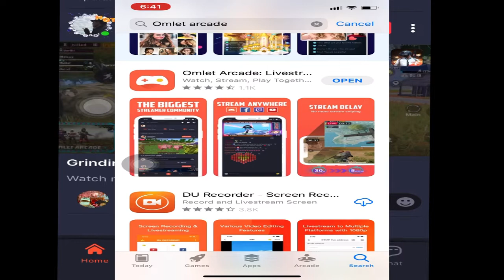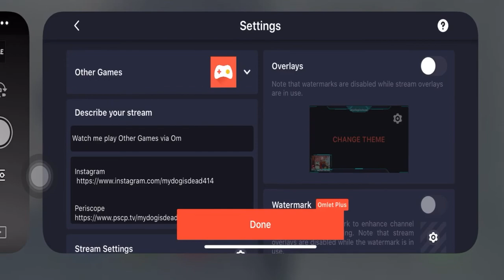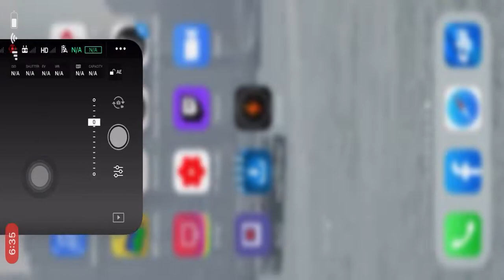How to live-stream your DJI app an alternative fix to a non working live stream feature...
If you you are using DJI go or mimo app or any other app that doesnt have a working livestream feature...
Then I suggest you watch this video...
This is a how to add live stream to a non live application... The screen capture to live stream app "omlet arcade" captures whats on screen and broadcasts it a social media platform...

Its a simple operation of creating a account with omlet arcade and then signing in and authorising the social media platform of your choice...

In this case Youtube, Facebook and twitch TV... RTMP could be used but its behind a paywall and requires you to pay a monthly amount for it to work...
One you have logged into your platform accounts you can then choose the platform, and add a title and description... Tap again to execute the live stream... Then on your smartphone you can swipe  up and choose

the next app you want to live stream with...

The screen capture app will run in the background but your drone interface or app you wish to live stream with, will continue on and all your audience to see how you operate your livestream...

"Omlet arcade" serves as a screen capture device and will demonstrates your actions so any overlays from your drone app or system you are running will also be displayed in the livestream...
So if you need to hide telemetry or want a clean camera signal you will need to know how to do that with the app you are using and not with omlet arcade...

Latstly if you want to narrate your live stream or not you have the option to switch on the phones mic (in IOS) to long press the screen record button in the control centre... (swipe down screen to see volume screen brightness and screen record button, long press button)
You can broadcast this way as a means of a shortcut to live broadcasting this way...

Ronin SC

osmo action

osmo mobile

more excellent tutorials and better blogs.

Anyway follow me on you tube please and join me on Facebook to get
live streams the local action...